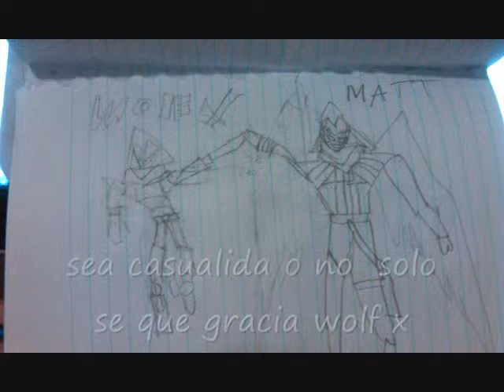IRVIN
feliz cumple gracias por esta comigo